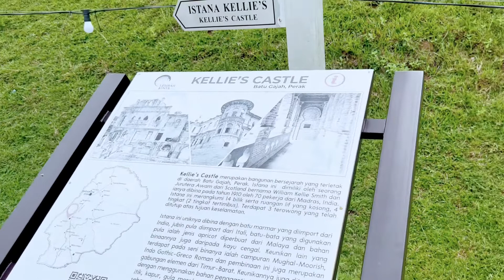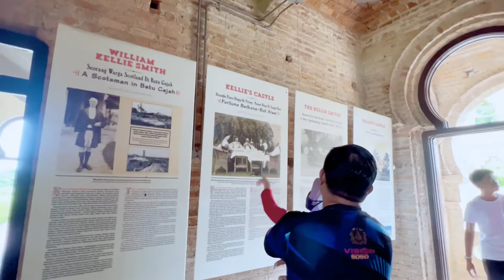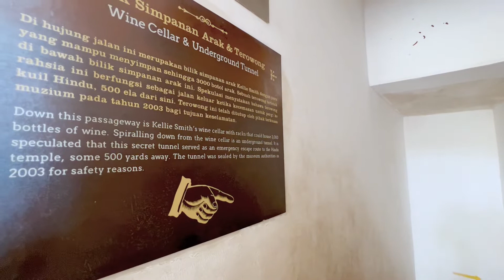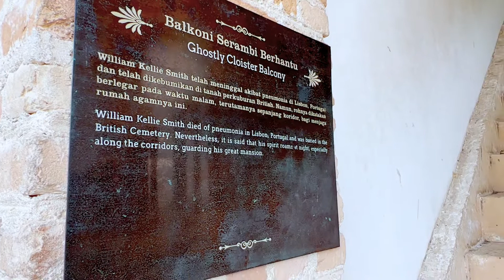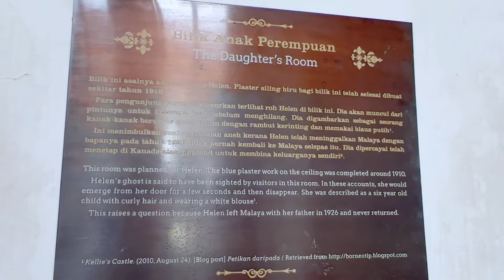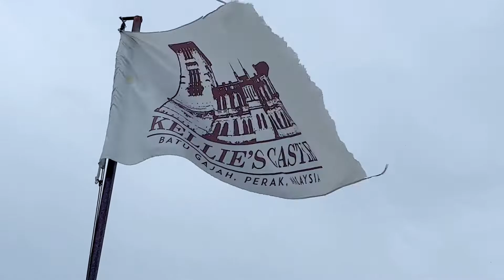Kellie’s Castle: A Haunted Scottish Mansion in the Malaysian Jungle - Latest Update -2022.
Kellie's Castle is a castle located in Batu Gajah, Kinta District, Perak, Malaysia. The unfinished, ruined mansion, was built by a Scottish planter named William Kellie-Smith. According to differing accounts, it was either a gift for his wife or a home for his son.